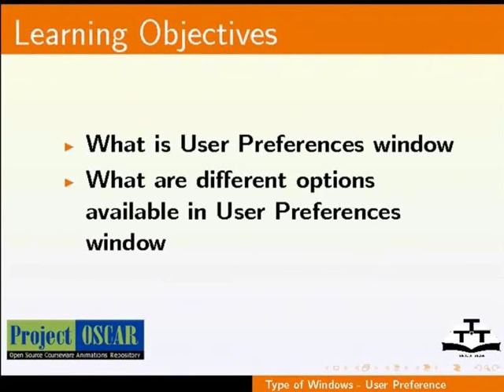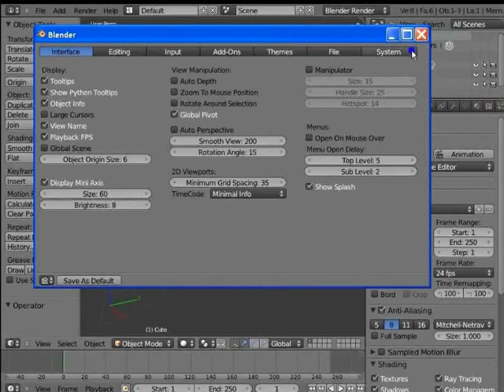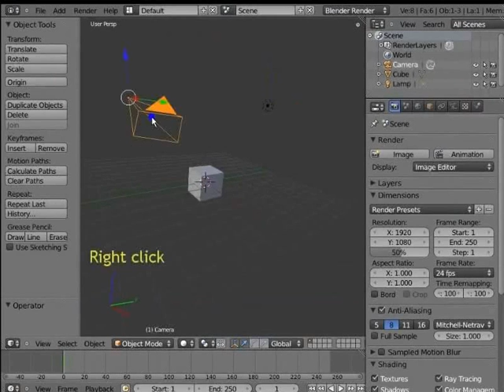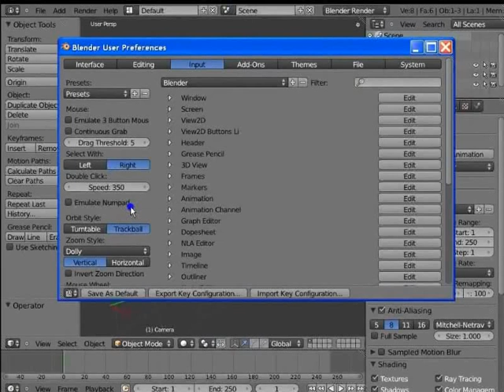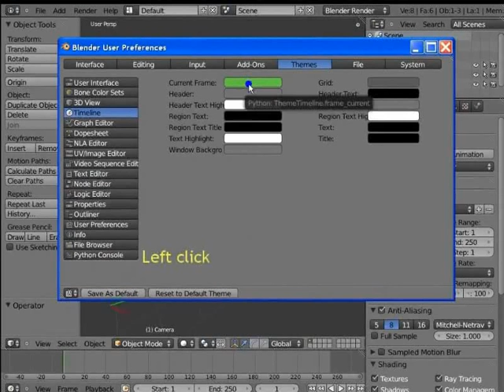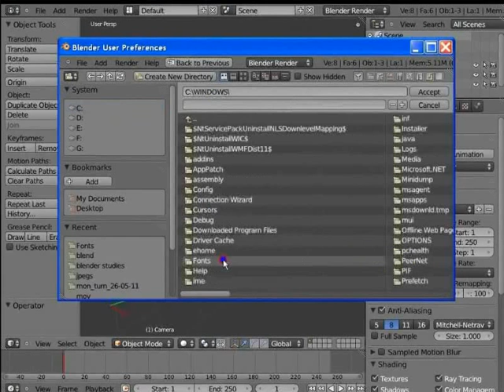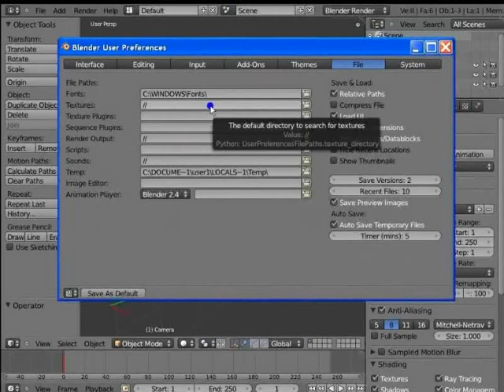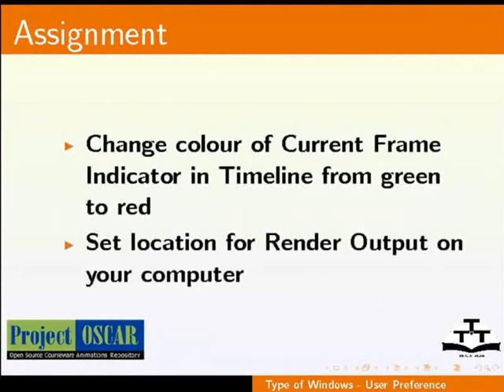Types of Windows User Preference - Hindi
विंडोज के प्रकार - User Preferences

    User Preferences विंडो का वर्णन।
    कई उपलब्ध ऑप्शन्स का वर्णन।
    User Preference विंडो का उपयोग करके ब्लेंडर इंटरफेस को कस्टमाइज करना ।
    Numpad कीज का उपयोग करने के लिए लेपटॉप यूजर को एक पर्याय प्रदान करना।
    Add-ons संस्थापित करना।
    इंटरफेस की थीम्स बदलना।
    किये गए बदलावों को सेव करना।